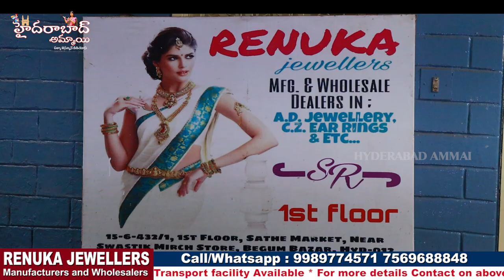Hyderabad Begum bazar Jewellery Manufacturers || All kinds of Exclusive Jewellery Collections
Hi All,
This is Bhanu, Welcome back to Hyderabad Ammai Channel.
Today i am going to Explore Jewellery Collections of  RENUKA JEWELLERS Collections. They are Manufactures and Wholesale Dealers. They deals all kinds of Jewellery Collections. Video call / transport facility available. Minimum bill 5000/-

Address:
RENUKA JEWELLERS
Manufacturers and Wholesalers in
A. D. Jewellery & 1gn jewellery, cz and all kind of collections.
#15-8-432/1, 1st floor, Sathe market near, Swastik mirchi, Begum bazar, Hyderabad-500012.